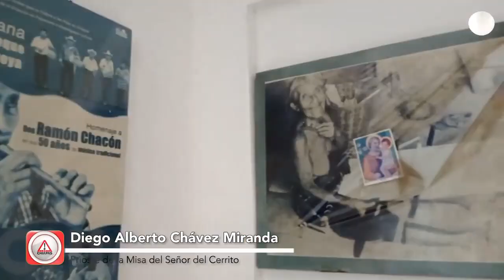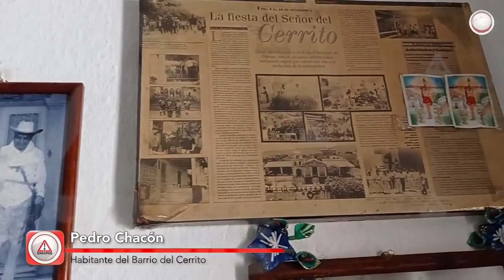La última ermita de Tuxtla, el Señor del Cerrito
Se encuentra en el corazón de la capital chiapaneca, a tan solo unas cuadras del Parque de la Marimba; también es llamada la Ermita del Señor Manuel Niño Salvador.